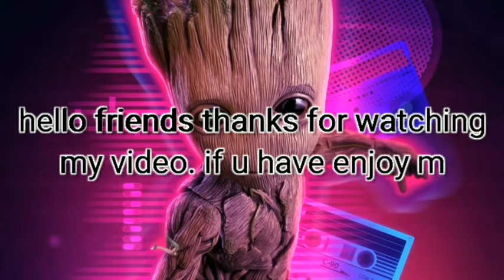Never before✌❤/. HIGHLIGHTS 🧡💓........